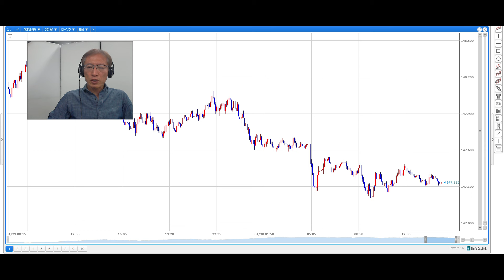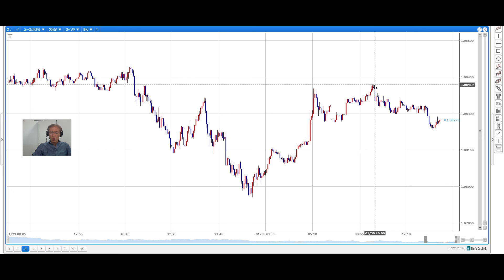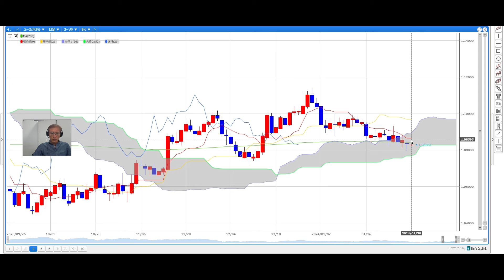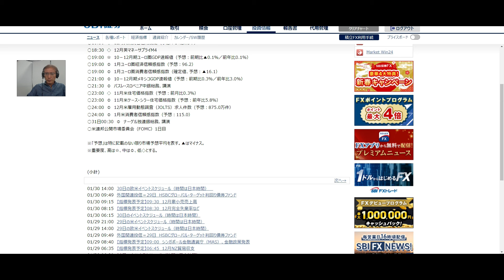【SBI FX NEWS!】ドル円、クロス円中心に下落 米JOLTS求人件数に注目